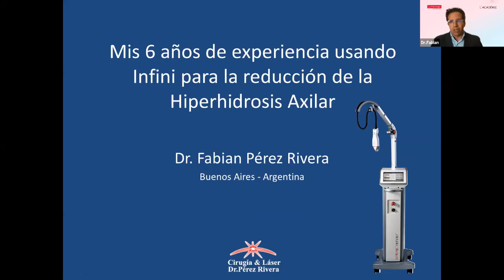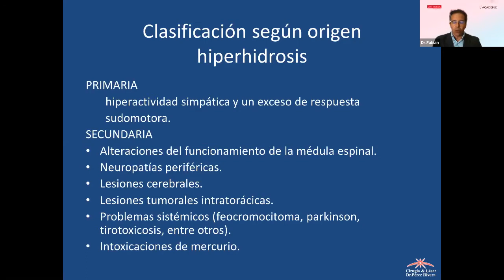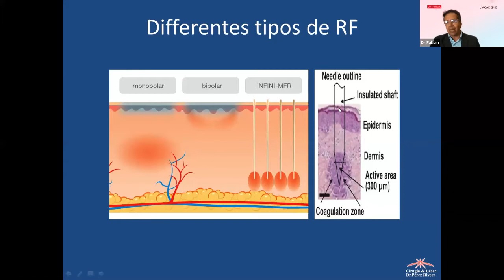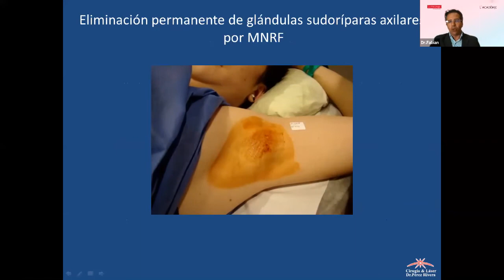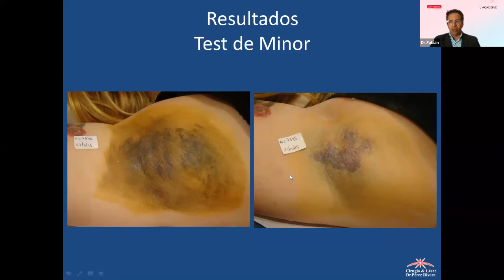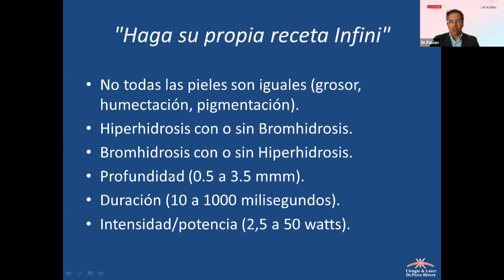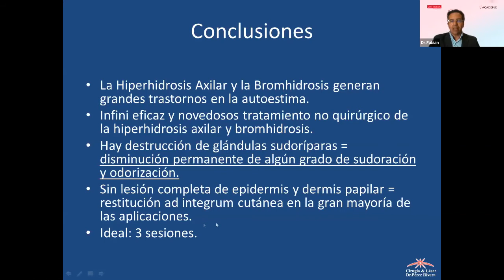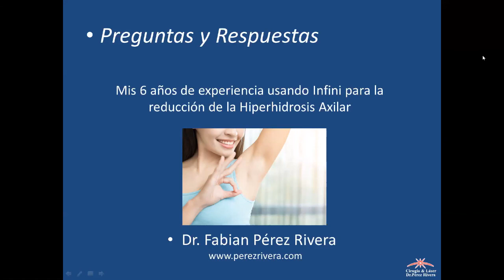Mis 6 años de experiencia usando INFINI para la resolución permanente de la hiperhidrósis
El Dr. Fabián Pérez Rivera compartió en este webinar internacional toda su experiencia de seis años en tratamientos de RF con microagujas para solucionar de forma permanente la transpiración axilar excesiva y mal olor axilar.

Webinar al que fue invitado por la empresa Lutronic de Corea del Sur como KOL (Key Opinion Leader) para disertar sobre este innovador procedimiento mínimamente invasivo.

6 de mayo 2020 - webinar LUTRONIC - idioma español